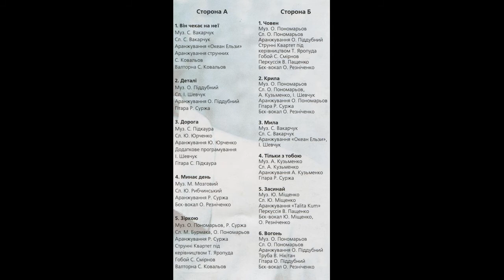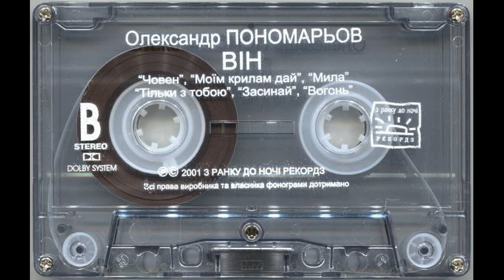2001/ Пономарьов - Мила ( Myla) / Тільки з Тобою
1/  Мила ( стиль - Поп - Pop)
2 .Тільки З Тобою